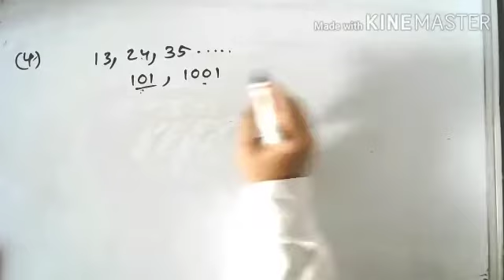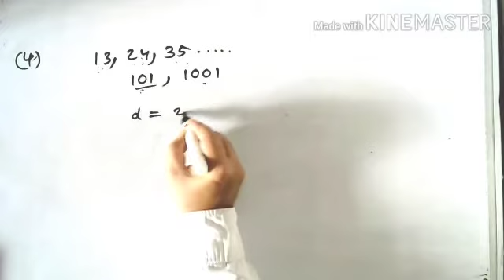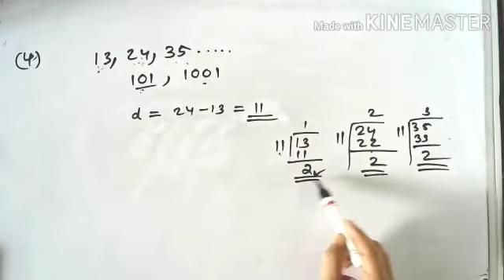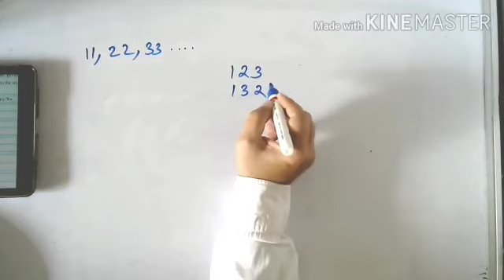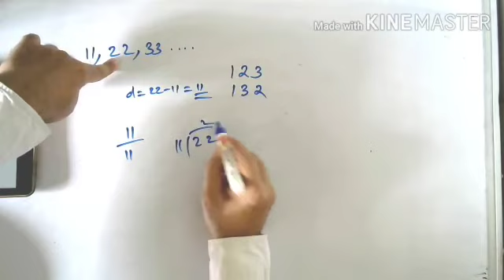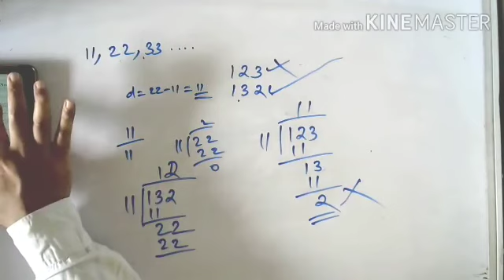SSLC Maths Unit 1 Period 7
problems on page 21,22